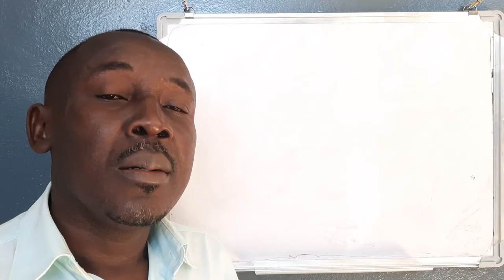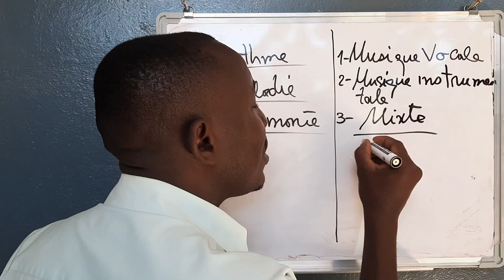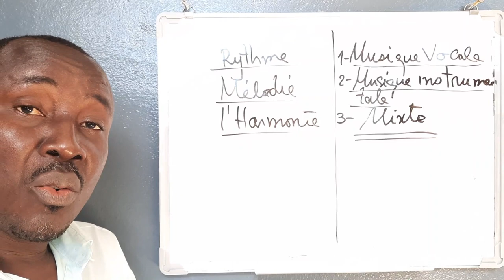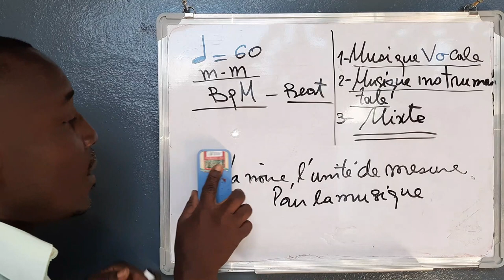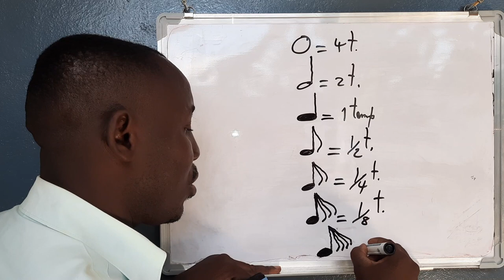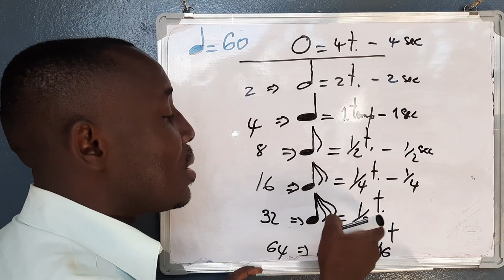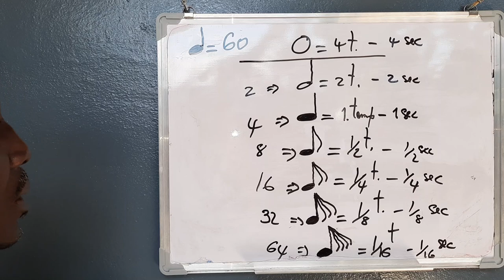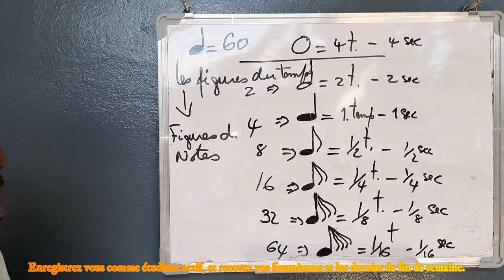Intermédiaire Module 1, Cours 3 les figures du temps suite